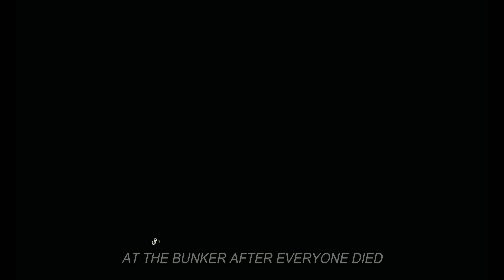This was a nerve wrecking fantastic gg as a Greeny with friends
What started as a routine to go to the bunker ended up being one of my most exciting adventures.

Server: TheCommunityZ.com | 1PP | Vanilla IP: 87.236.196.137:2302
Details: PC | 1PP | No mods | 60 slots | No Crosshair | Dark nights | vanilla seasons | Wipes on

Great music by GeoffreyBurch, GioeleFazzeri, Stringer Bell, 23843807, Grand Project, SergeQuadrado, Ashot-Danielyan-Composer and Daddy s Music   from Pixabay